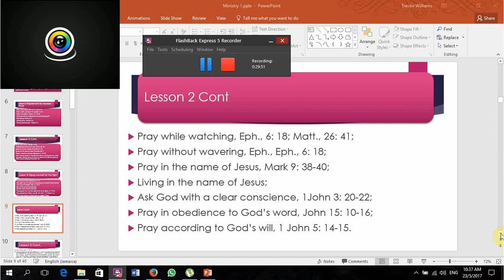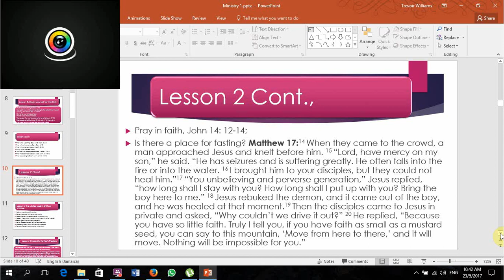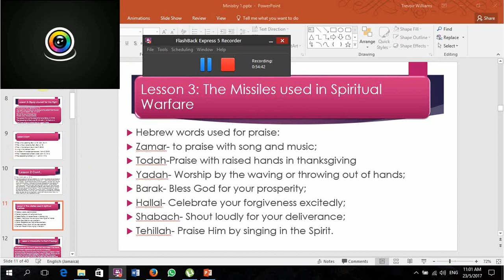Ministry 1 Continues: Preparation for Ministry.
Ministry 1 continues